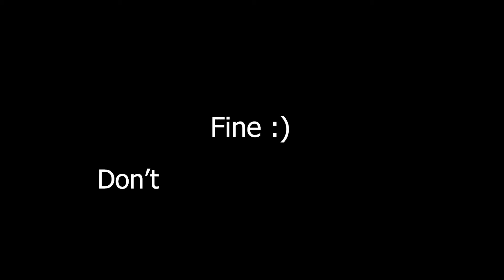Healthy Badam Milkshake Recipe ❤️ 2022 Ramadan Recipes for Iftar ❤️ Chotu Chef Shayan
Today I am making Badam Milkshake Recipe at Home For Ramadan Iftar Time. New 2022 Ramadan Recipe by Chotu Chef Shayan. Ramadan Recipes for Iftar.

Mera Name Shayan Danish Hai Log Marko Pyarr Main "Chotu Chef" Kehten Hain or Mera Shook yani Passion Cooking Hai Agr apko B Cooking Krna Acha Lagta Hai Ya apko new cooking dishes Banana Ya Khana Pasand Hai to Hmare Channel "Chotu Chef" Ko Subscribe Krna Na Bhulain.. or Agr ap Marko Social media pr Follow Krna Chaten Hain to Nichan Mare Social Accounts Ki Links Hai Keep Supporting.